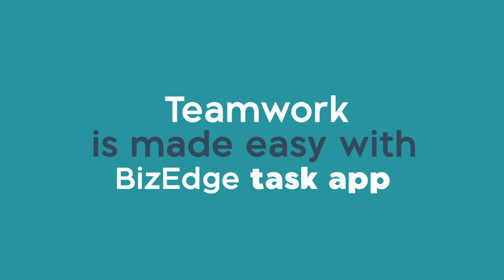Teamwork made easy with BizEdge Task App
Stay on top of your priorities!
BizEdge Task allows teams of any size to set due dates for tasks, so YOU never miss an important deadline again.
Receive timely notifications and reminders, ensuring that every task gets completed on time.

💡 Create Tasks
📌 Assign Tasks
🤝 Collaborate Seamlessly
⏰ Never Miss a Deadline
🔒 Secure and User-Friendly
📱 Available Anywhere, Anytime

today and experience the power of efficient task management.
Say hello to a stress-free, organized life! 🌟